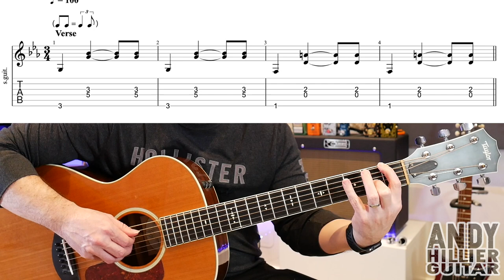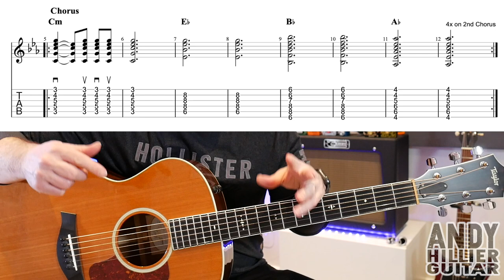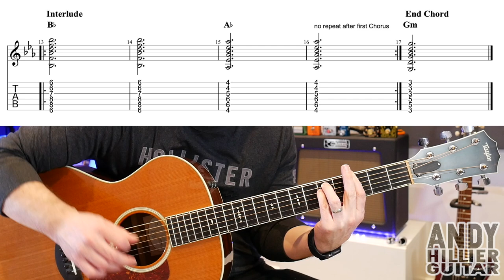The Walking Dead Salty Seas - Devics Guitar Tutorial Lesson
Learn how to play Salty Seas by Devics from The Walking Dead season two on the guitar with this easy to follow guitar lesson from Andy Hillier.

Thanks Andy